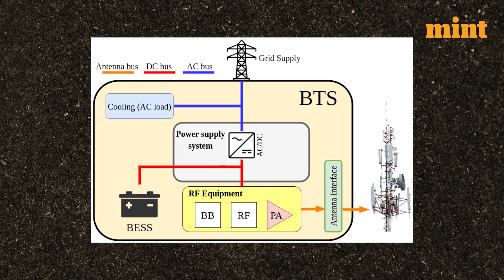India has 2nd largest 5G network in World: Vaishnav | Mint Primer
India has rapidly established the world's second-largest 5G network with over 300,000 sites set up in 714 districts within 10 months, driven by telecom providers Bharti Airtel and Reliance Jio. The government has taken initiatives to expedite the rollout, simplifying procedures for clearance and permissions. The GatiShakti Sanchar portal facilitates Right of Way permissions. An Inter-Ministerial Committee is working on sector-specific 5G use cases, spanning education, agriculture, health, and more. India's achievement showcases its adaptability and technological drive, reflecting a vision for a connected and advanced nation, benefiting all citizens.